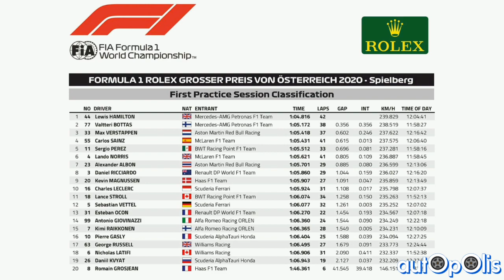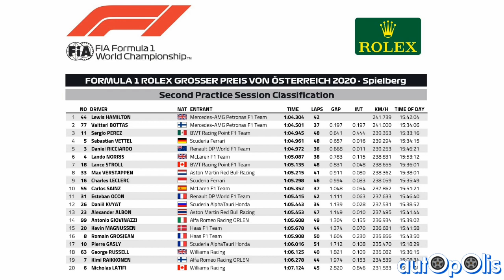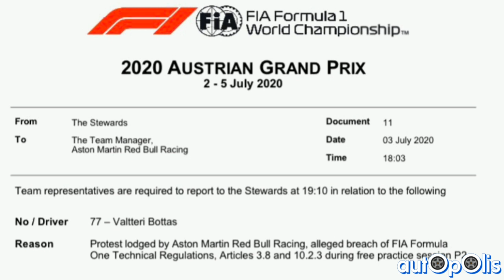F1 NOTIZIE EXTRA: GP AUSTRIA VENERDÌ! I dati, PROBLEMI FERRARI, Vettel VS Binotto, ADDIO DAS? LUGLIO